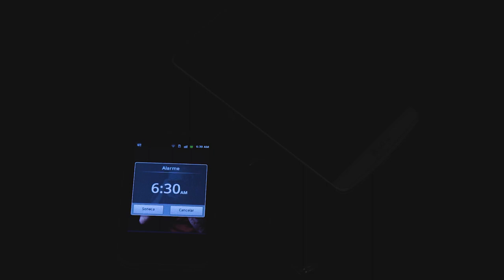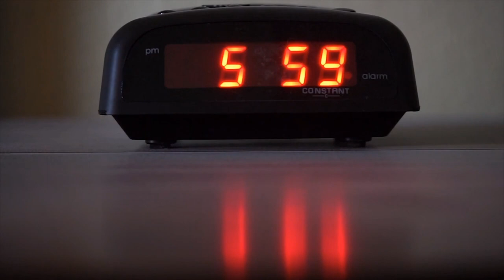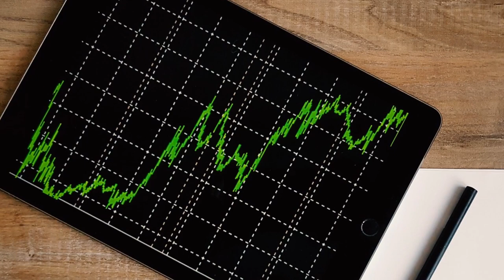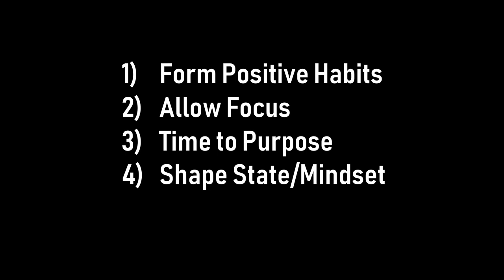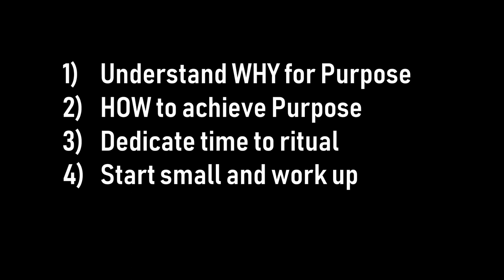Habits of a Successful Person - Tony Robbins 2019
Habits of a Successful Person - Tony Robbins in 2019 continues to give great advice on being successful and part of this comes down to your habits, or as he calls them, rituals!

What you do on a day to day basis will form the basis of whether or not you have success in life. If you do tasks daily, regularly as habits or rituals it's significantly more likely you'll be successful.

Learning from masters like Tony Robbins, we can achieve incredible success in life and not just earn money, but also develop a success mindset.

So build healthy habits and develop a successful mindset, achieving incredible success in life.

Why, well some reasons covered in the video are:

1)  You build a healthy routine
2)  You gain focus on achieving goals
3)  You spend dedicated time to achieving success
4)  You set yourself up to have a success mindset

As for how to set up healthy habits:

1)  Understand the goal you want to achieve
2)  Understand what actions you need to take to achieve your goal
3)  Set up a daily habit towards achieving your goal
4)  Start small and work up towards the goal

So start today, build up healthy habits and rituals and achieve more with Practical Inspiration

Music